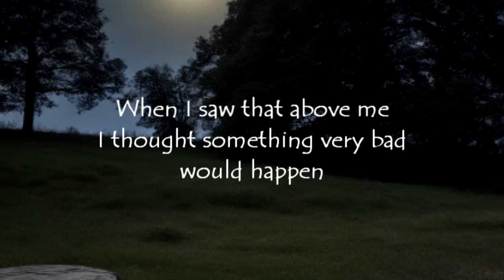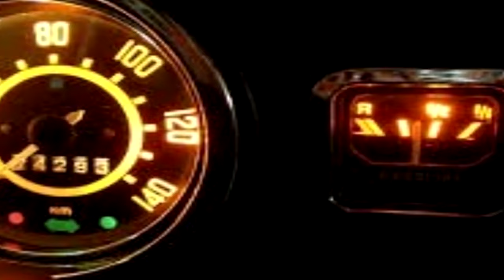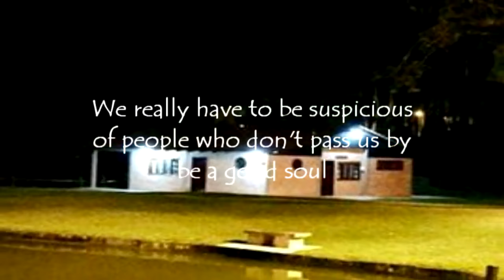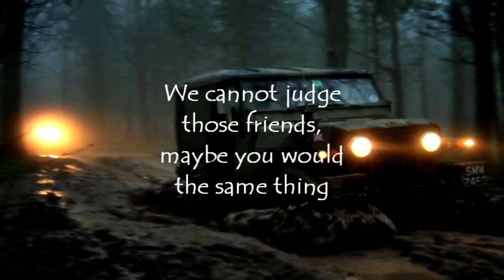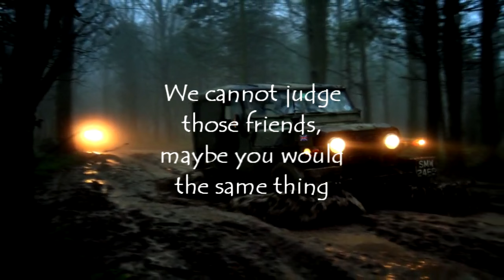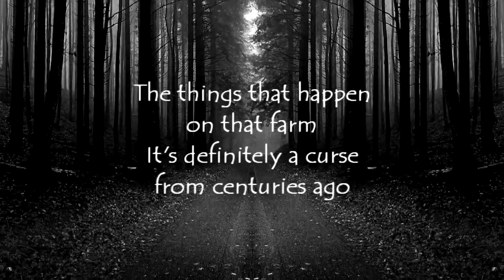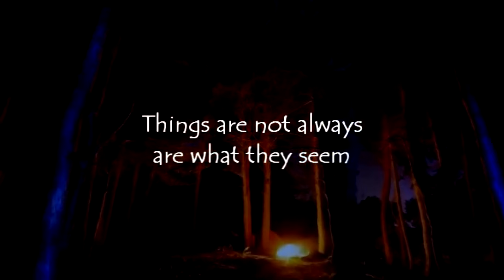In my Beetle, something hovered over me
I was returning to my farm when this thing started chasing me